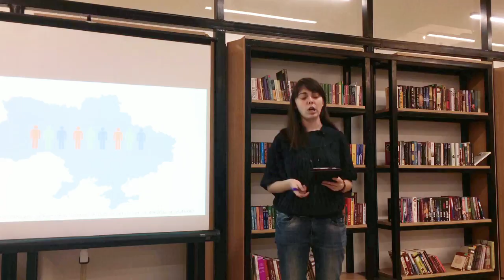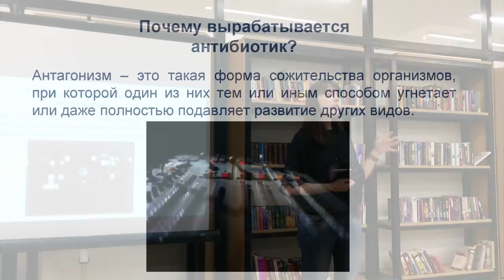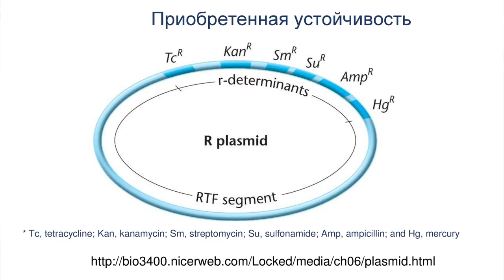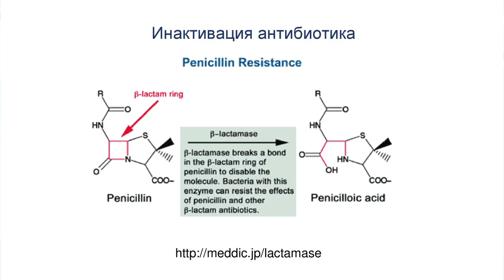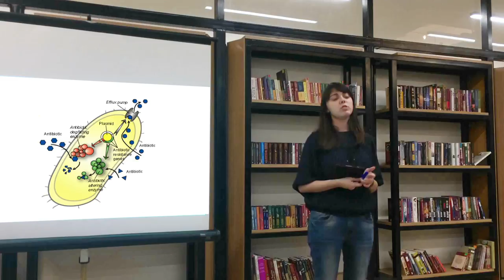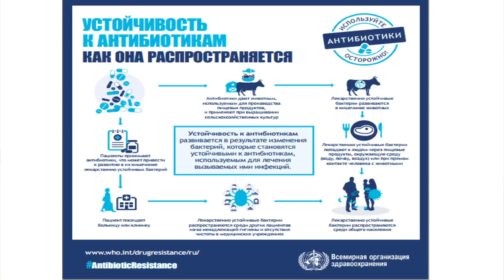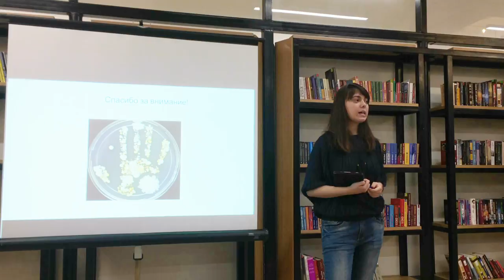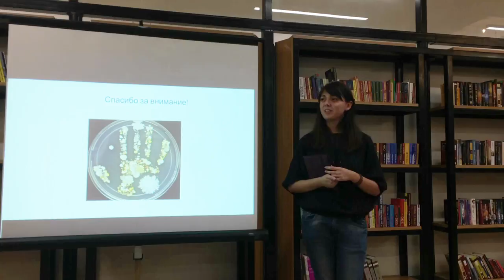15x4 -15 минут про антибиотики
«Что такое антибиотики? Как делается антибиотикограмма? Как возникает устойчивость к антибиотикам?» – Татьяна Бродяженко

15х4 - это сообщество молодых ученых и фанатов науки.